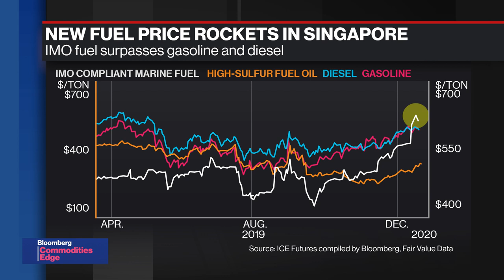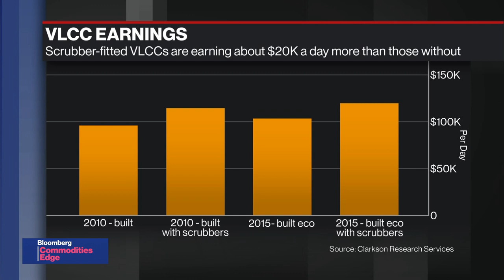Shipping’s Big Bang Sends Two Global Industries Spinning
Jan.16 -- Two weeks ago, the vast majority of the world’s ships were forced to change the fuel they use. Some big winners -- and potential losers -- are starting to emerge from what was a historic switch for the world’s oil refining and maritime industries. Bloomberg Intelligence's Fernando Valle talks with Bloomberg's Alix Steel about the effects of IMO 2020.